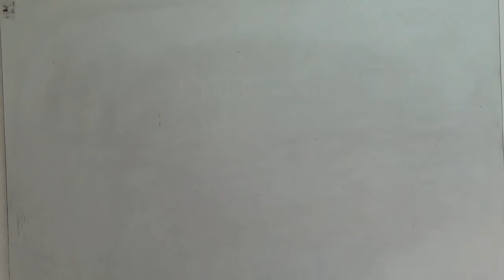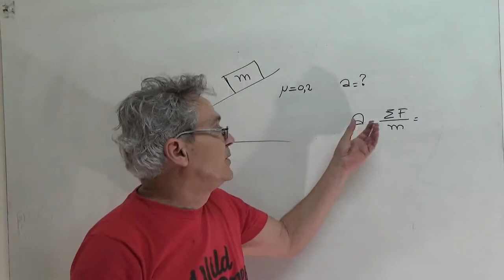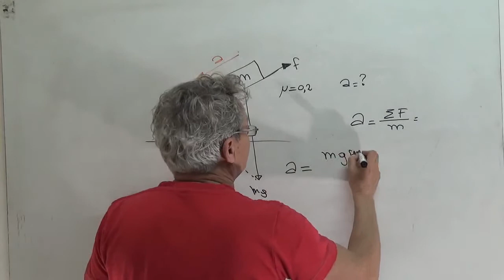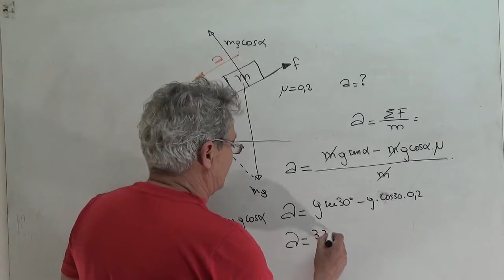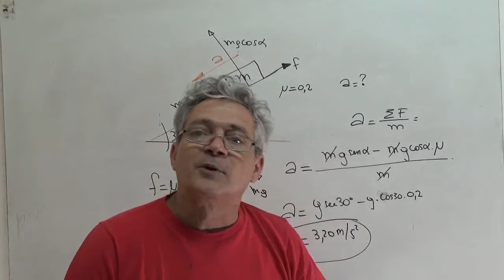Cómo calcular la aceleración de un cuerpo en un plano inclinado con rozamiento muy facilmente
explicación del calculo de la aceleración en un plano inclinado con rozamiento. Universidad De Mendoza ingreso a medicina